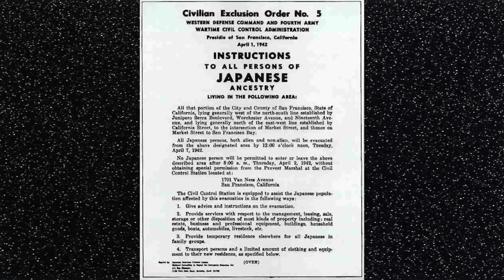Star Wars Factor Beam, Episode 11: Emperor Palpatine (Fun Facts) - Star Geek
In the eleventh episode of Star Wars Factor Beam, I give you 5 Star Wars Facts on Emperor Palpatine that you just can't pull away from. The Emperor is one of the best Star Wars characters ever created, so he deserves his own episode.